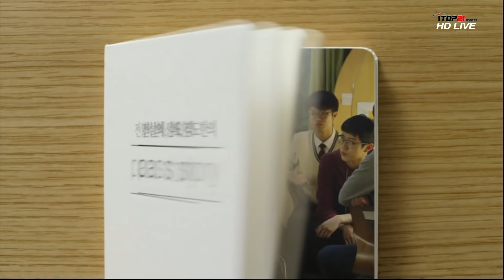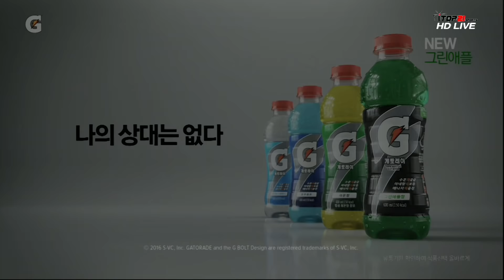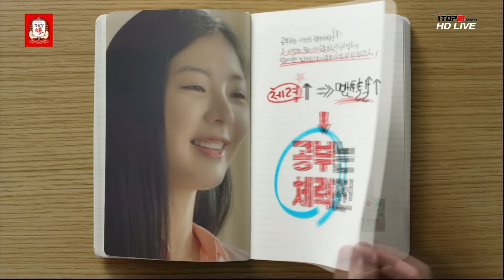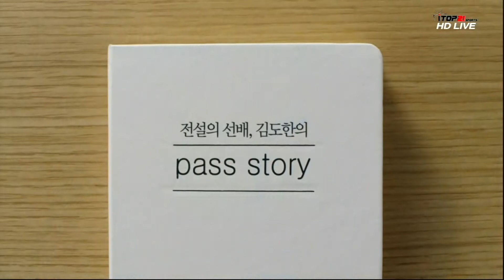[2016홍이장군배 KBL 유소년클럽농구대회] (2016.8.7) 경기1st 8강 1경기 저학년 오리온 B vs 삼성 B